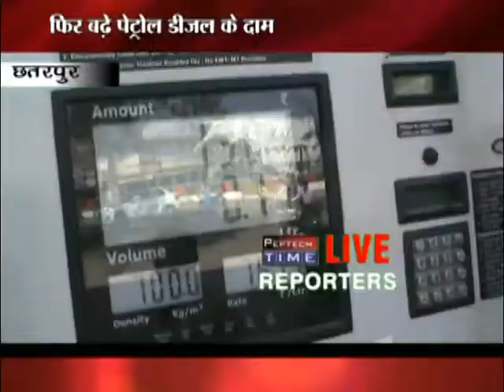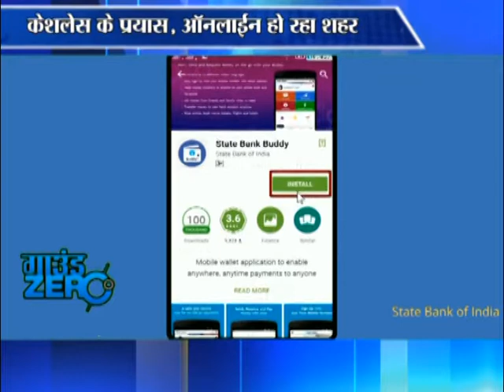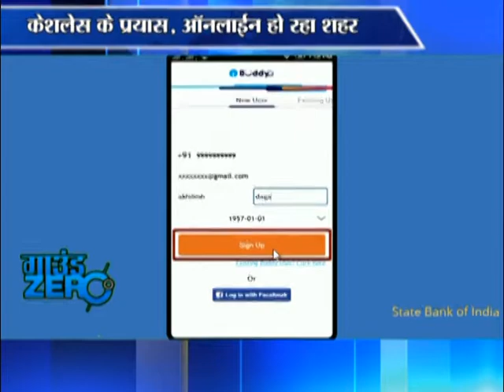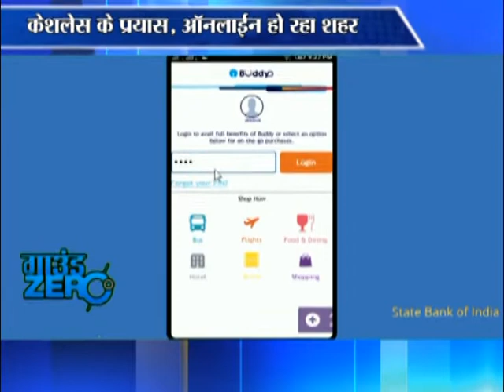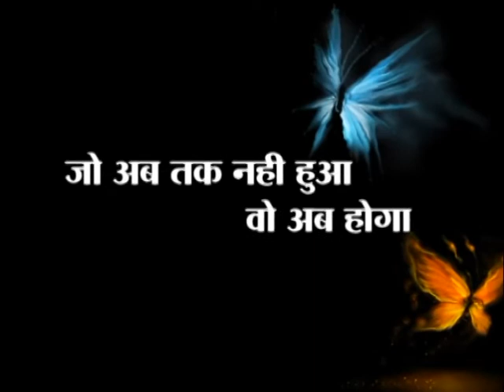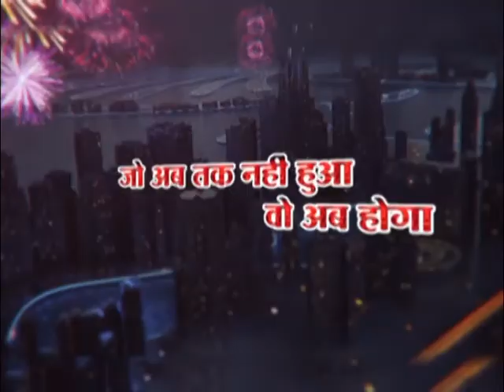News 17 12 2016 - Peptech Time chhatarpur